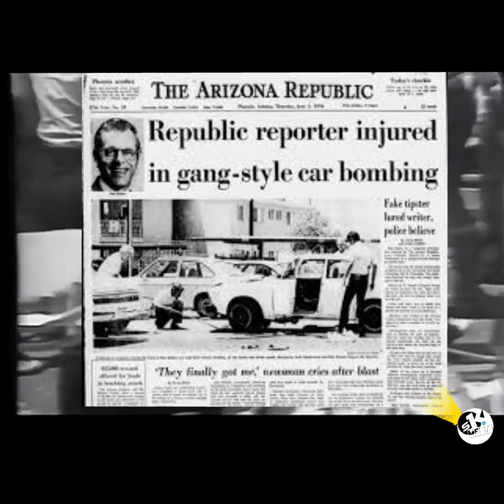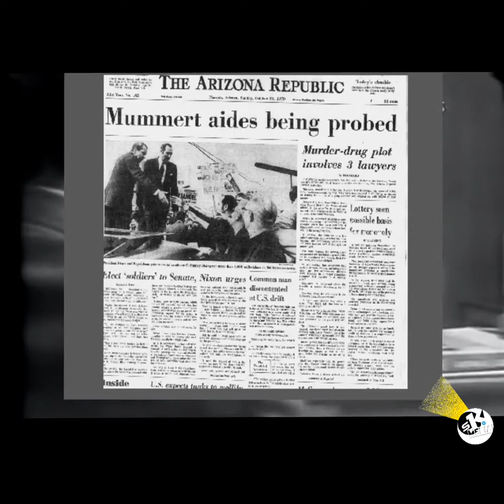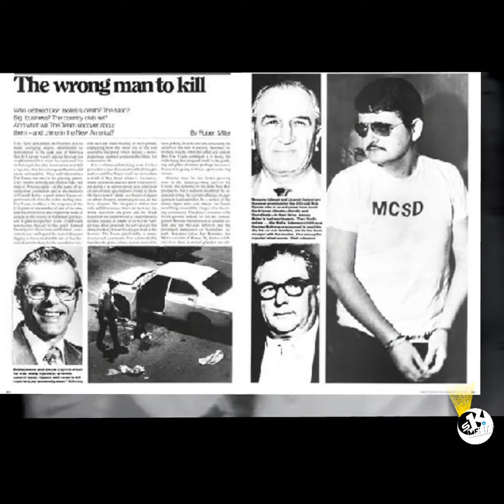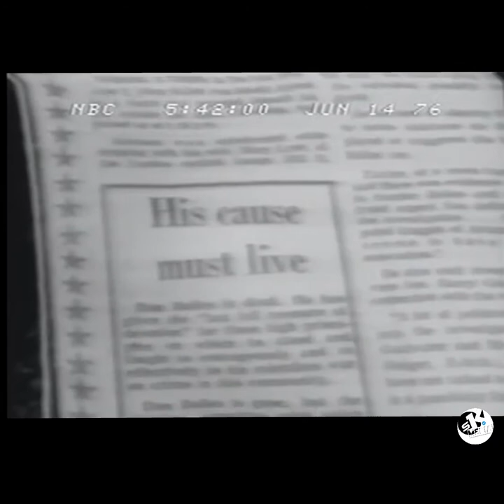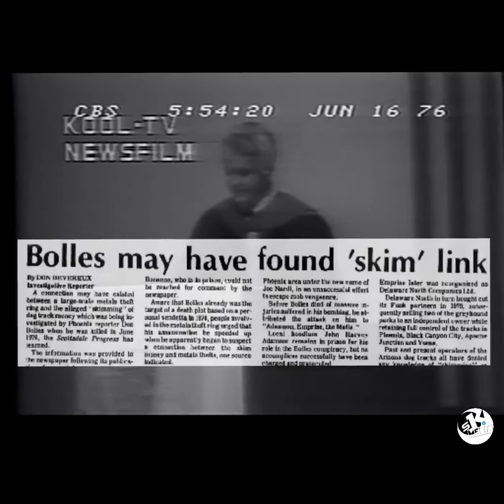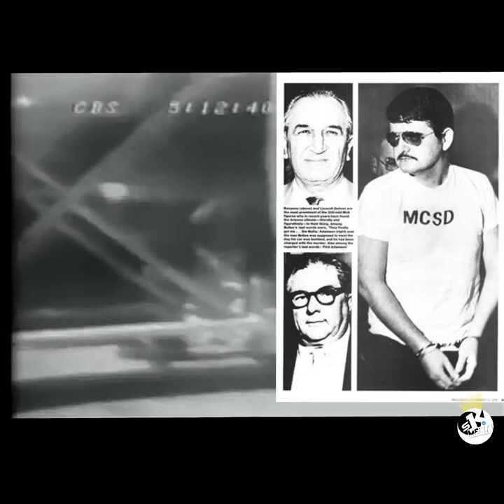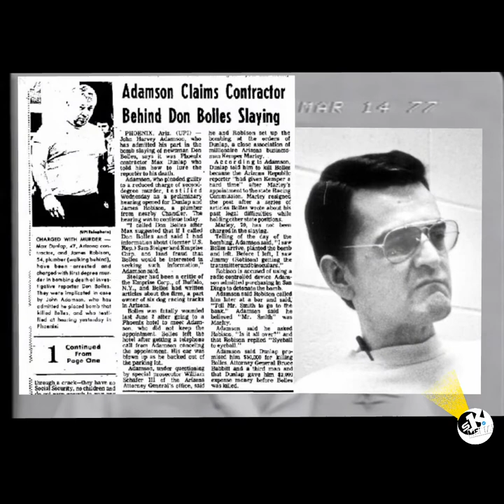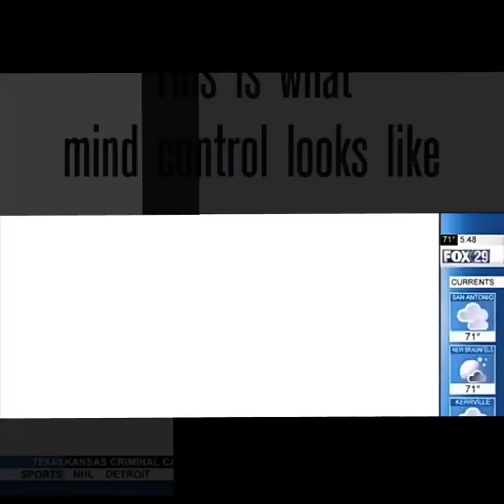Mafia Murder 🕵Cover Up EXPOSED! - Reporter Killed!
On the front page of The Arizona Republic for June 3, 1976, alongside the news that DonBolles, a reporter for the newspaper, had been critically injured the day before when a bomb blew up his car, a short notice appeared: The Republic and its sister afternoon publication, The Phoenix Gazette, were offering a $25,000 reward for information leading to an arrest and conviction in the case.

In the days that followed, contributions would push that total higher. It was $32,145 on June 16, rose to $33,591 by June 25,and then $35,700 by November 1977.

The first arrest in the case would come within 11 days of the bombing, the same day Bolles died. The first convictions would come the next year.

Then it came time to divide the reward money. The newspapers had to figure out who deserved credit for cracking the case, and how much their information was worth.

The newspaper company, Phoenix Newspapers Inc., created a committee of three men, including a former governor, who would sift through those claiming credit.

A look back at whom they decided to reward shows the complicated nature of the investigation into the bombing, which marks the last time a U.S.journalist was killed inside the country for their reporting.

Police were able to take small pieces of a puzzle provided by a disparate set of witnesses and put together a case for murder.

The rewards were announced in 1982. It was a strange moment in the long legal road in the case that would extend into the late 1990s.

By 1982, one man, John Adamson, had been convicted and sentenced to death. Two other men, Max Dunlap and James Robison, had also been convicted and sentenced to death, based largely on testimony from Adamson. But those convictions had been overturned.

All the evidence culminated in Adamson’s arrest and a first-degree murder charge.

On the eve of his trial, facing daunting evidence, Adamson agreed to testify about what he knew. He implicated Dunlap and Robison and the two men were arrested in January 1977. Their convictions were tossed out in 1980.

Adamson balked at testifying against the men again and they would be free for almost a decade until Arizona refiled murder charges against them.

Dunlap was found guilty in April 1993. A jury acquitted Robison of the crime in August that same year.

After reneging on his plea deal, Adamson was put on trial and sentenced to death in 1980. The reward money was paid based on that conviction.

But that verdict was overturned in 1986. Adamson, facing a retrial, agreed again to testify against Dunlap and Robison in their trials in exchange for a 20-year sentence. He was released from prison in 1996.

All three men have since died.